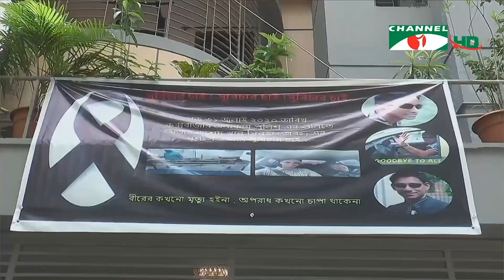মেজর সিনহা হত্যা মামলার প্রক্রিয়া নিয়ে সন্তোষ প্রকাশ পরিবার এবং সংগঠন রাওয়া'র